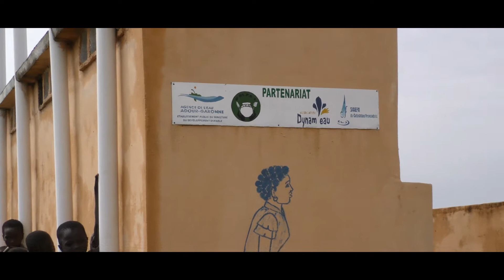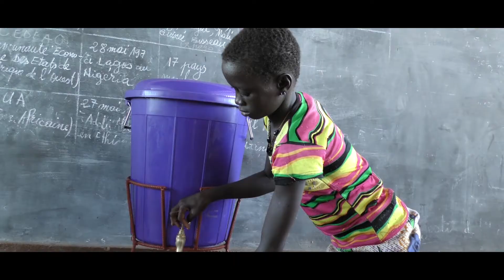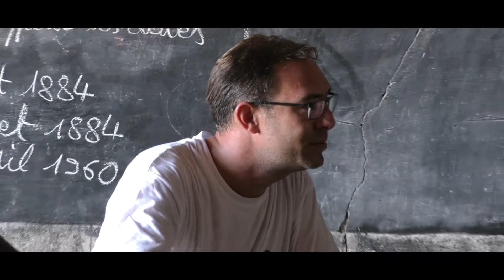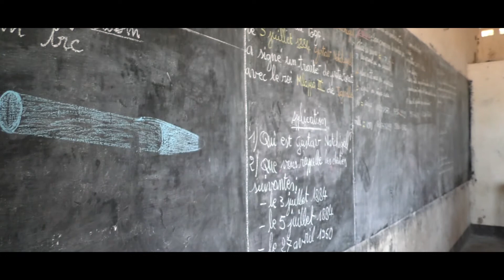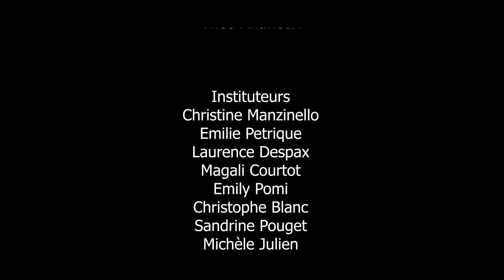Irriguer l'éducation - Région des Savanes, Togo, 2018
Depuis 2015, Dynam'eau intervient au Togo, dans la région des Savanes, afin de remettre en état de marche les accès à l'eau et l'assainissement d'écoles rurales.

Une action menée en 2018, en partenariat avec OREPSA (association togolaise) et le Syndicat des Eaux du Cubzadais-Fronsadais.

Un film d'IFF-Water